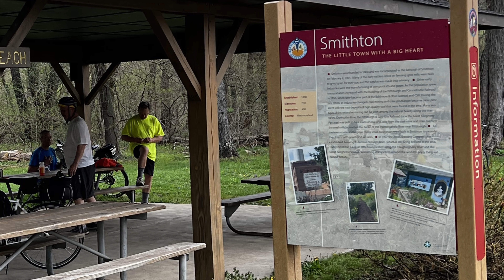GAP Smithton Shelter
A unique feature at the Smithton Trailhead.